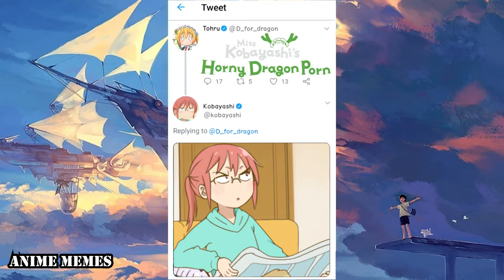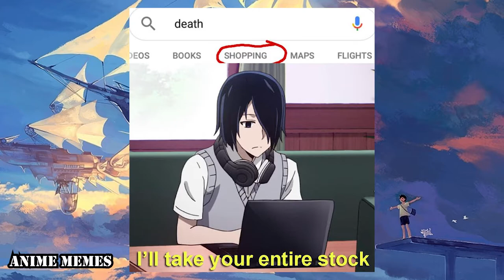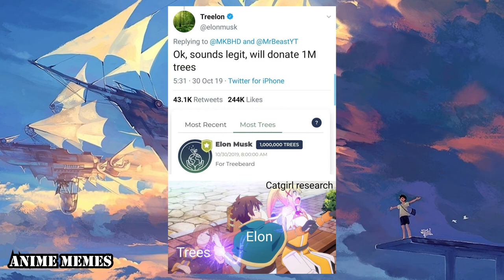Anime Memes You Wouldn't Watch In Public! 31 - Ara Ara Guest Kun!